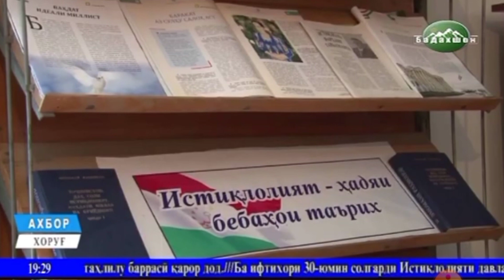АХБОР АЗ БАДАХШОН /НОВОСТЬ ГБАО/ اخبار بدخشان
ВАНЧ, ИШКОШИМ, ХОРУГ, РОШТКАЛЪА, МУРГОБ, ШУГНОН,, РУШОН, ДАРВОЗ